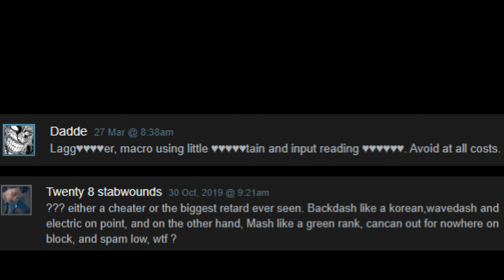Kazuya tryhard gets scraped off the ground like a turd